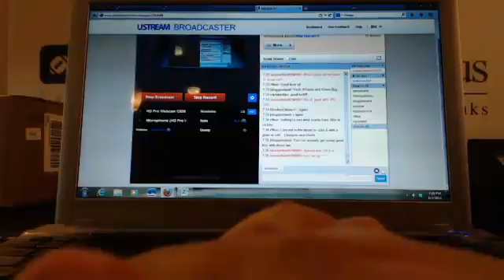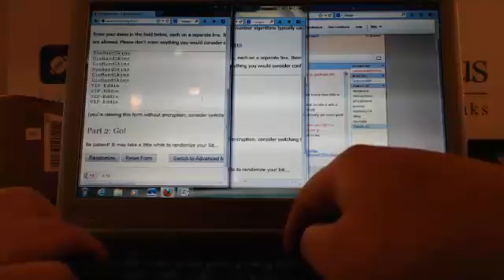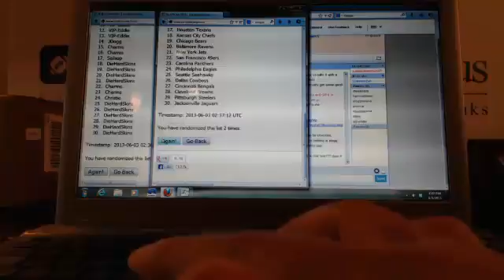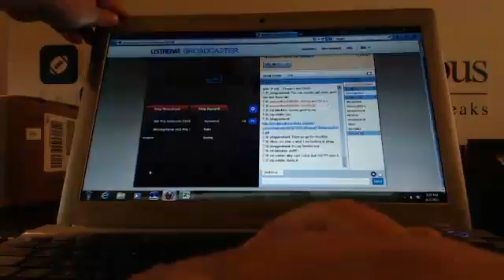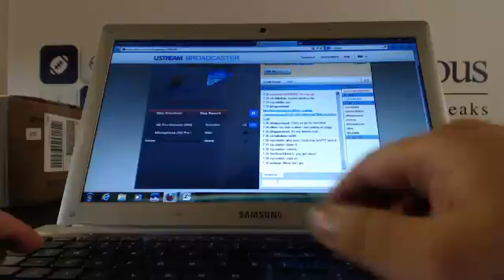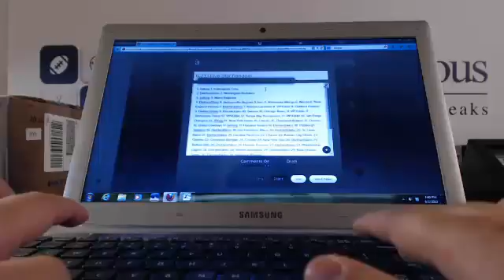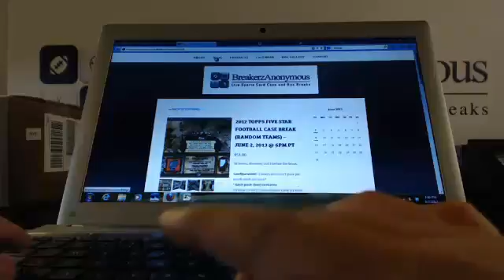6.2.13 Random Topps Five Star Football